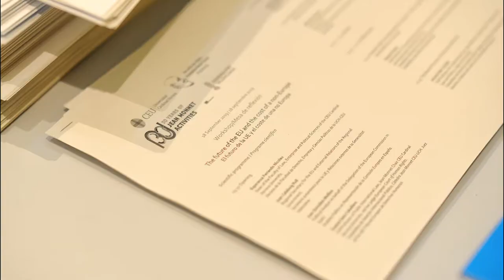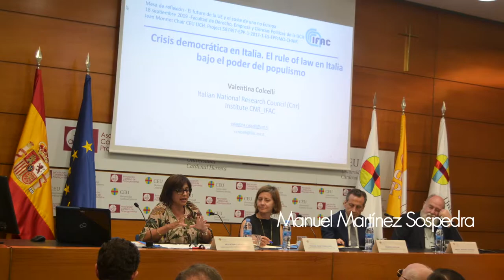Cátedra Jean Monnet: diez expertos analizan el coste de una “no Europa”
El ascenso de nacionalismos y populismos, el difícil posicionamiento internacional entre China y Estados Unidos, la crisis migratoria, las consecuencias del Brexit… La Unión Europea afronta una crisis sin precedentes, pero ¿cuál sería el coste de una “no Europa” en el actual escenario internacional? La Cátedra Jean Monnet de la Universidad CEU Cardenal Herrera, con la colaboración de la Conselleria de Innovación, Universidades, Ciencia y Sociedad Digital de la Generalitat Valenciana, ha reunido a diez expertos de las instituciones comunitarias y del ámbito académico. Estas son algunas de sus conclusiones.